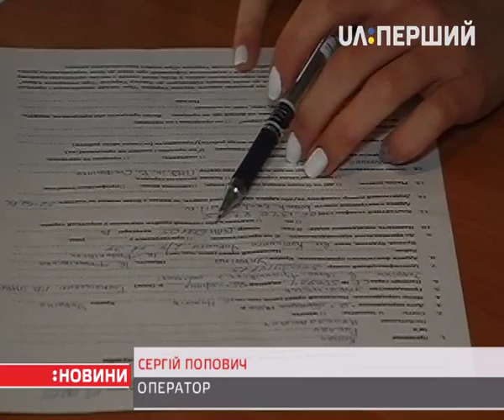В Івано-Франківську стартував набір у патрульну поліцію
Уже зранку біля приміщення драмтеатру, де розгорнули пункт прийому документів, – ажіотаж. Місту потрібно 200 патрульних. Але лише за першу годину роботи принесли 150 заяв. Чому так багато охочих – докладніше наші франківські колеги.